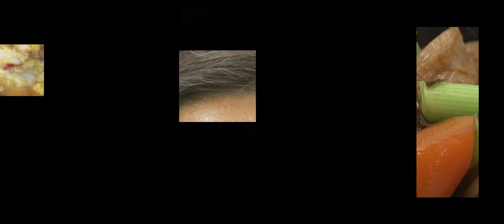Lotic - Flourish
Leipzig’s Institut fuer Zukunft were forced to move their Balance Club/Culture Festival, which they describe as “an interface between club culture and social critique,” into an online space last year, hosting a web edition of the festival with the theme ‘Tender Squads’, considering the question: “which constellations and alliances can be imagined for the emancipatory potential of a different world to unfold?” Bringing together a wide variety of artists, including Lotic, Moesha13, Kelman Duran, Kablam, TSVI, Animistic Beliefs, Tadleeh, ABOGAR, Ana Bogner & Karam Saad, Avbvrn, Lamb Kebab and Doll Face, the festival marked the occasion by putting together a compilation featuring contributions from all of the above.

Lotic’s contribution, ‘Flourish’, sees the JANUS co-founder spinning together a barrage of misfiring percussion and ear-scraping sound design into a frazzled club stomper, a sound she describes as “the symbiosis of force and softness; the beat behind the drill of a parade honouring a strong and unpredictable Queen imprinting her mark into the ground to the beat of her own drum.” For the track’s visceral visual accompaniment videographer Julia Crescitelli sourced free stock footage from across the internet to mount “an exploration into the human emotion of disgust.” Juxtaposing innocuous and titillating imagery with grotesque footage of leeches, ticks, internal organs and mould, Crescitelli examines the proximity between desire and revulsion.

‘Flourish’ is taken from Various Artists – Tender Squads, Balance Club/Culture Festival’s compilation marking the 2020 web edition of the festival. For more information about the festival you can follow them on Instagram and visit their website.